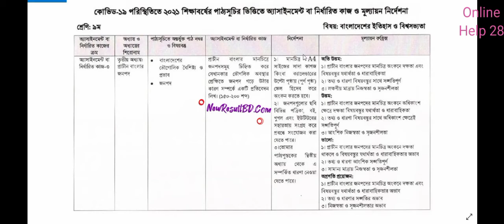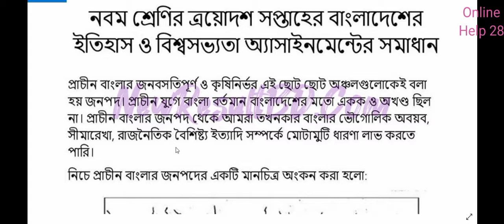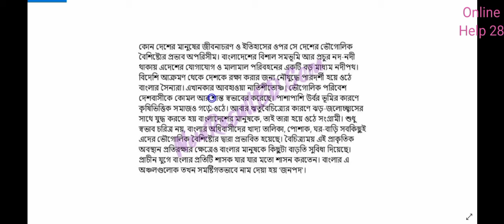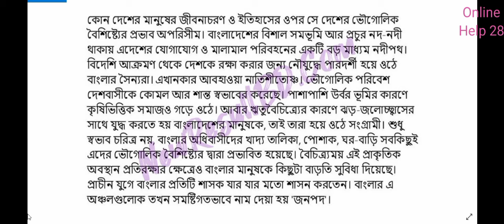Class 9 BGS Assignment 2021 ৯ম শ্রেণির বাংলাদেশ ও বিশ্বপরিচয় এসাইনমেন্ট 13th week assignment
assignment
assignment answer
assignment solution
assignment 2021
এসাইনমেন্ট
এসাইনমেন্ট ২০২১
৯ম শ্রেনির এসাইনমেন্ট
৯ম শ্রেনির এসাইনমেন্ট ২০২১
৯ম শ্রেনির এসাইনমেন্ট ১১দশ সপ্তাহ
৯ম শ্রেনির এসাইনমেন্ট ১০ম সপ্তাহ
৯ম শ্রেনির এসাইনমেন্ট উত্তর
assignment solution for class 9
new assignment
assignment 2021
৯ম শ্রেনির গনিত এসাইনমেন্ট উত্তর
৯ম শ্রেনির বিজ্ঞান শিক্ষা এসাইনমেন্ট উত্তর
৯ম শ্রেনির বাংলাদেশ ও বিশ্বপরিচয় এসাইনমেন্ট উত্তর
৯ম শ্রেনির ফিন্যান্স ও ব্যাংকিং এসাইনমেন্ট উত্তর
৯ম শ্রেনির পৌরনীতি ও নাগরিকতা এসাইনমেন্ট উত্তর
৯ম শ্রেনির ইতিহাস ও বিশ্বসভ্যতা এসাইনমেন্ট উত্তর
৯ম শ্রেনির বাংলাদেশ ও বিশ্বপরিচয় এসাইনমেন্ট উত্তর
class 9 assignment biggan
class 9 assignment itihash
class 9 assignment hindu dormo
education
talukdar academy
english apps
high school
school assignment
৯ম শ্রেণির উত্তর
class 9 islam shikkha
class 9 hindu shikkha
class 9 carrier
১১দশ সপ্তাহের এসাইনমেন্ট উত্তর
১০ম সপ্তাহের এসাইনমেন্ট উত্তর
assignment answer